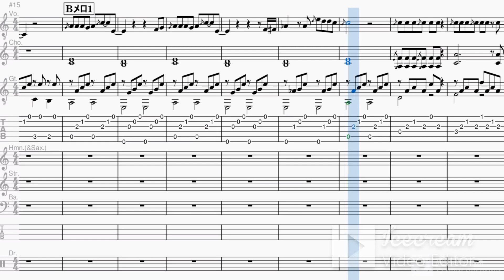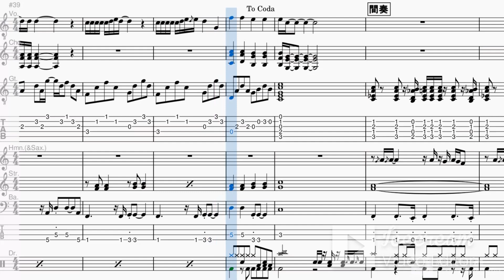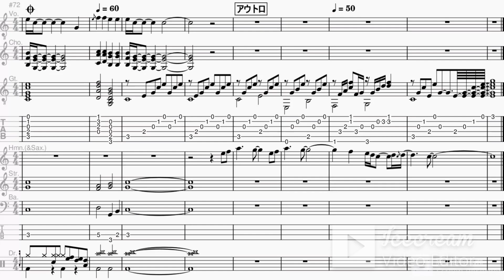[Band-Score]ティーンネイジ・ドリーマー(チェッカーズ)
知る人ぞ知る、チェッカーズの名曲です(^^♪
これはアルバムバージョンよりもライブバージョンの方が数倍カッコいいので、1音下げのライブバージョンをなぞりました！